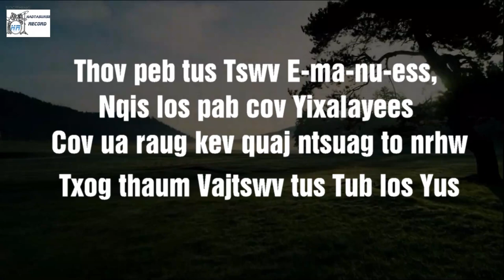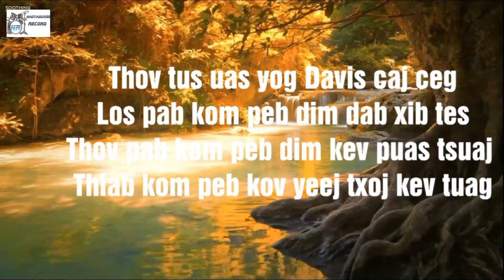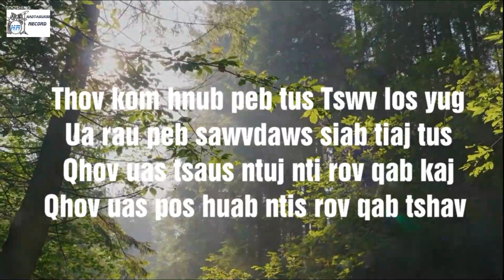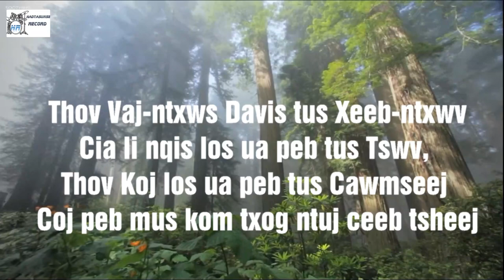Thov Peb Tus Tswv Emanuees [Instrumental # 79]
Nkauj Nco Txog Yexus Yus
Album: Cov ntseeg Yexus Phau Nkauj